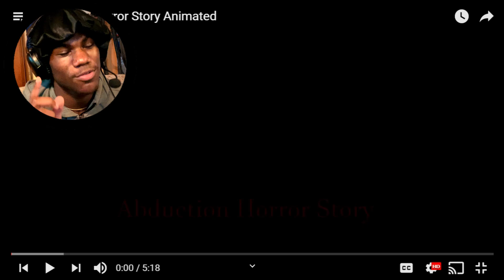They Always Fall | Horror Reacts